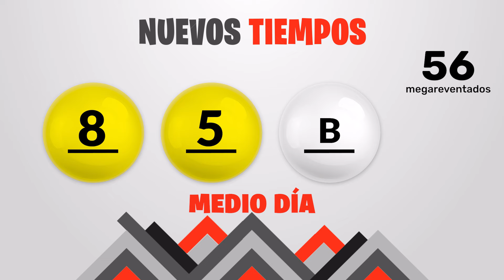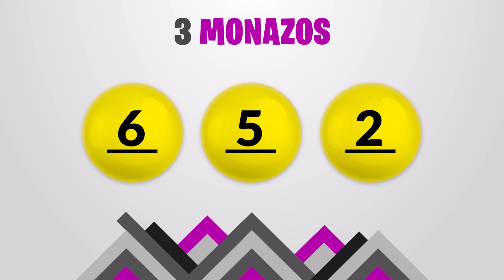Sorteo 1:00pm Nuevos Tiempos y 3 Monazos Medio día del lunes 3 de junio del 2024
Resultados Nuevos Tiempos y 3 Monazos del día Lunes 3 de Junio
Resultados de Nuevos Tiempos lunes tres de Junio de 2024
Resultados de las loterias de Costa Rica del lunes tres de Junio de 2024
Resultados del sorteo tres de Junio
Qué número jugó en nuevos tiempos el lunes tres de Junio de 2024
Qué número jugó en 3 Monazos el lunes tres de Junio de 2024
Sorteo de nuevos tiempos lunes tres de Junio de 2024
Sorteo de las loterias del lunes tres de Junio de 2024
Sorteo Nuevos Tiempos 1:00PM
Sorteo 3 Monazos 1:00PM
Sorteo Premia 2 1:00PM
loterias de Costa Rica del dia lunes 3 de Junio de 2024

Nuevos Tiempos 1:00PM Medio dia
Nuevos Tiempos 1:00PM Medio dia hoy
Nuevos Tiempos 1:00pm Medio dia resultados
Nuevos Tiempos 1:00pm Medio dia resultados hoy

Nuevos Tiempos 1:00pm Tarde
Nuevos Tiempos 1:00pm Tarde hoy
Nuevos Tiempos 1:00pm Tarde resultados
Nuevos Tiempos 1:00pm Tarde resultados hoy

3 Monazos 1:00pm Medio dia
3 Monazos 1:00pm Medio dia hoy
3 Monazos 1:00pm Medio dia resultados
3 Monazos 1:00pm Medio dia resultados hoy

3 Monazos 1:00pm Tarde
3 Monazos 1:00pm Tarde hoy
3 Monazos 1:00pm Tarde resultados
3 Monazos 1:00pm Tarde resultados hoy

3 Monazos 1:00pm Medio dia
3 Monazos 1:00pm Medio dia hoy
3 Monazos 1:00pm Medio dia resultados
3 Monazos 1:00pm Medio dia resultados hoy
Nuevos Tiempos 1:00 PM Medio dia
Nuevos Tiempos 1:00 PM Medio dia hoy
Nuevos Tiempos 1:00 pm Medio dia resultados
Nuevos Tiempos 1:00 pm Medio dia resultados hoy

Nuevos Tiempos 1:00 pm Tarde
Nuevos Tiempos 1:00 pm Tarde hoy
Nuevos Tiempos 1:00 pm Tarde resultados

Nuevos Tiempos 1:00 pm Tarde resultados hoy

3 Monazos 1:00 pm Medio dia
3 Monazos 1:00 pm Medio dia hoy
3 Monazos 1:00 pm Medio dia resultados
3 Monazos 1:00 pm Medio dia resultados hoy

3 Monazos 1:00 pm Tarde
3 Monazos 1:00 pm Tarde hoy
3 Monazos 1:00 pm Tarde resultados
3 Monazos 1:00 pm Tarde resultados hoy

3 Monazos 1:00 pm Medio dia
3 Monazos 1:00 pm Medio dia hoy
3 Monazos 1:00 pm Medio dia resultados
3 Monazos 1:00 pm Medio dia resultados hoy
3 Monazos 1:00 pm Tarde
3 Monazos 1:00 pm Tarde hoy
3 Monazos 1:00 pm Tarde resultados
3 Monazos 1:00 pm Tarde resultados hoy